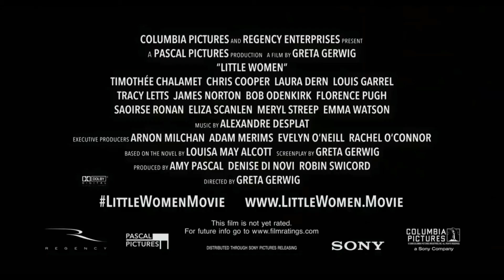작은 아씨들 리뷰 & 예고편 2020년3월개봉영화 Little women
This is the Movie 이것이 영화다

문학작품과 영상의 콜라보

Little Women
드라마영화, 전체관람가, 미국영화
감독: 그레타 거윅
주연: 시얼샤 로넌, 엠마 왓슨 플로렌스 퓨